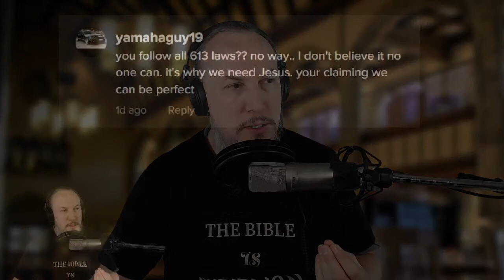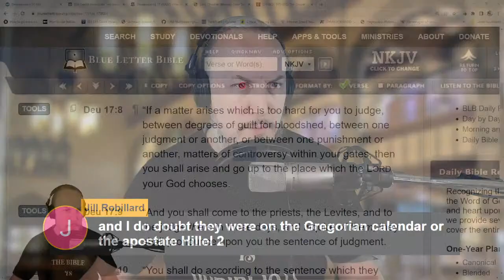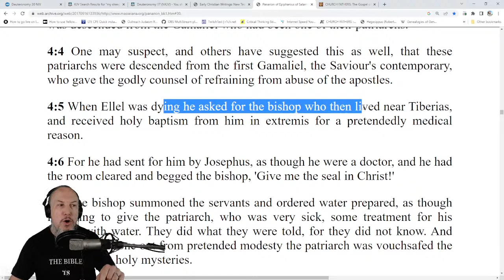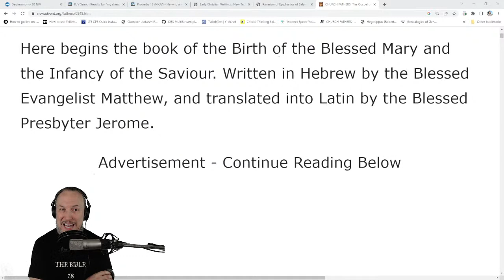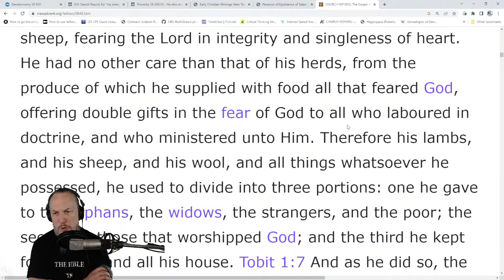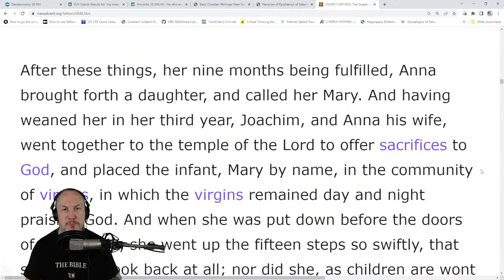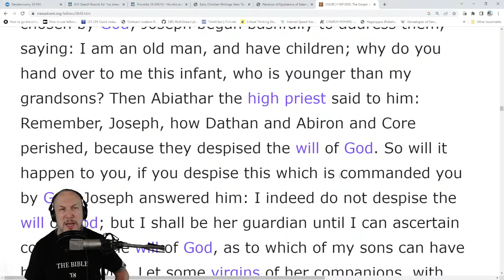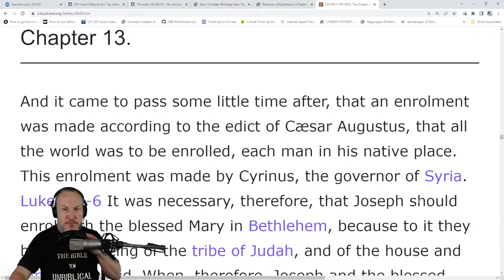The Gospel of Pseudo-Matthew (LIVE Reading, Discussion, Q&A)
The Arabic Infancy Gospel, (Also known as The Syriac Infancy Gospel) is a New Testament apocryphal writing concerning the infancy of Jesus. It may have been compiled as early as the sixth century. It was partly based on the Infancy Gospel of Thomas, the Gospel of James, and the Gospel of Pseudo-Matthew. The only two surviving manuscripts date from 1299 AD and the 15th/16th century in Arabic. Some of the stories of Jesus in this book are also found in the Quran such as the story of young Jesus giving life to figures of clay birds.